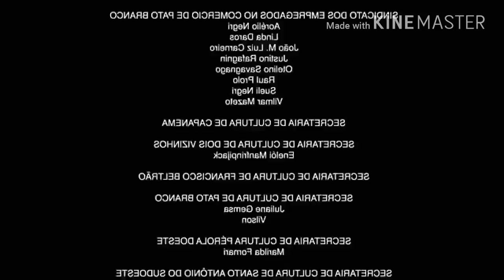R O L Ê